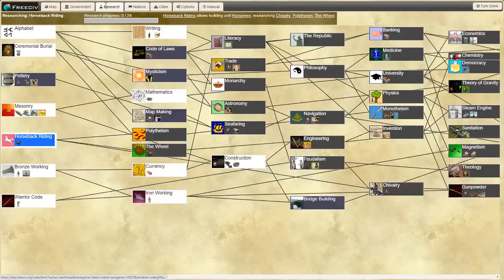Freeciv: 3D | EP 1 | I CAN'T BELIEVE IT!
My friends channels:
    -=-The Colden Tundra-=-

    Used For This Video:
        - Ninety9Lives - Another Castle (Album Mix)